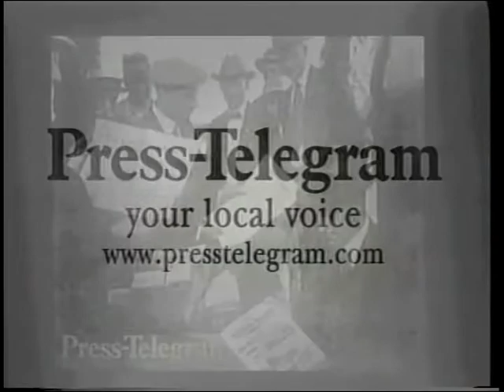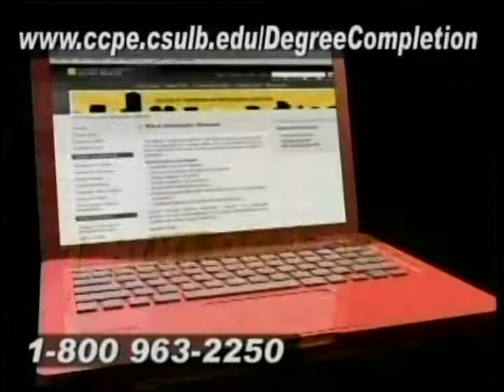Straight Talk TV Show: Mayor Bob Foster Pt 1